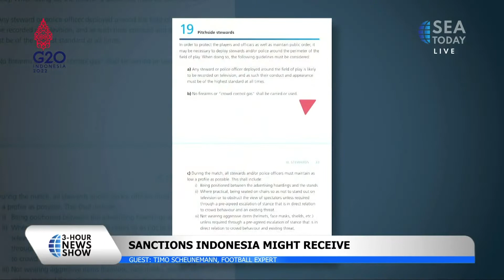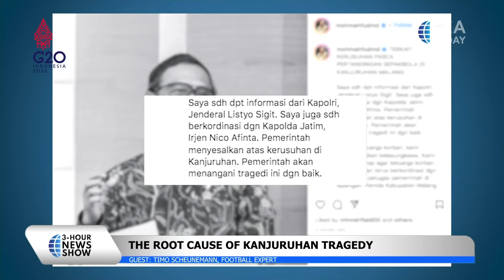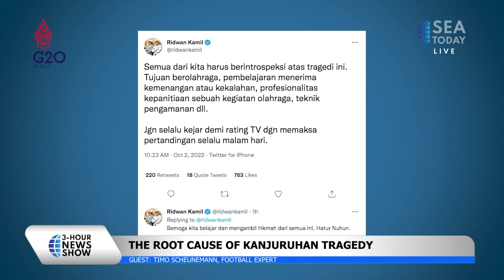Timo Scheunemann: Kanjuruhan Stadium Tragedy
Talk Show with Timo Scheunemann, Football Expert.